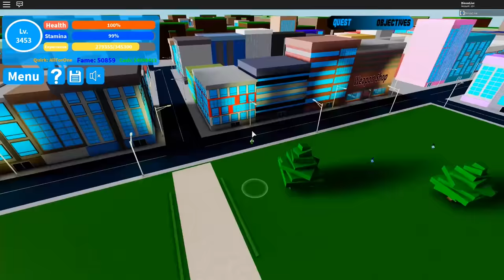Roblox - สุ่มพลัง+รีวิว All For One โคตรโกง!! Boku No